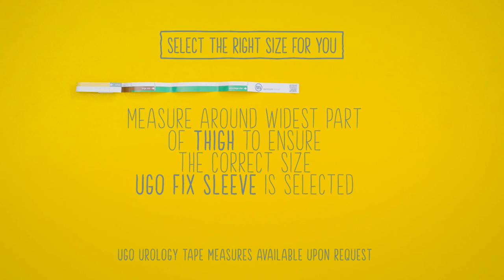Ugo Fix Sleeve-Urine Leg Bag Holder Catheter Care product-Optimum Medical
The Ugo Fix Sleeve has been created to provide effective support for Ugo Leg Bags. It features graduated lines of concentrated elastane for support and controlled expansion when the bag is filling. It has been designed to contour to the patients’ leg shape, ensuring even distribution of urine and reduced noise on movement. The Ugo Fix Sleeve is available in a range of sizes and the colour coded top seam assists with correct fitting and re-ordering. As with every product in the Ugo Urology range, each box includes a comprehensive patient and carer user guide. This can be used as an educational tool and serves as a handy point of reference for patients living at home with a catheter. Each box also includes a laundry bag to assist with the daily wash and wear cycle.
To receive a free sample of the Ugo Fix Sleeve (leg bag holder), visit the product page on our website and click ‘request free sample’.